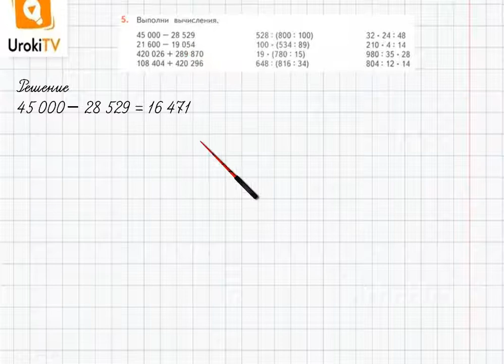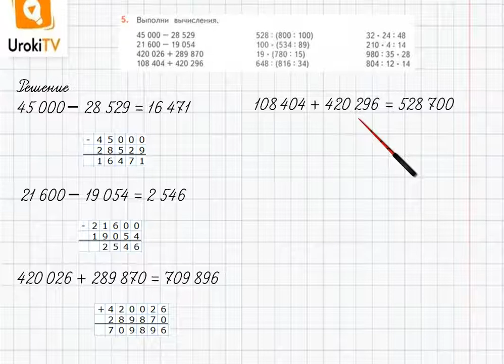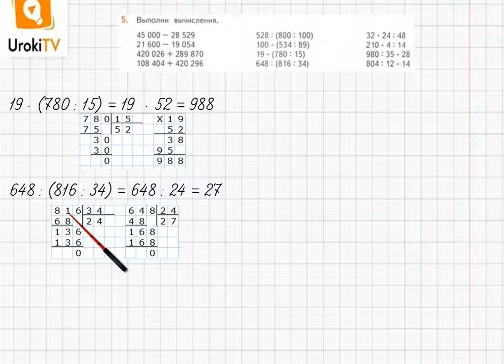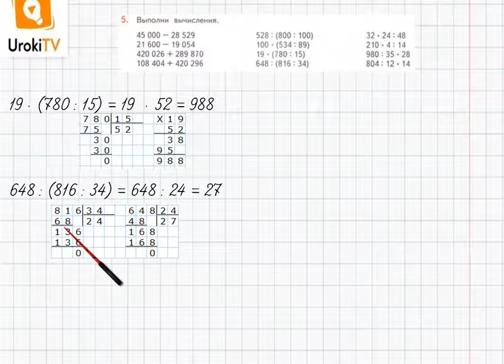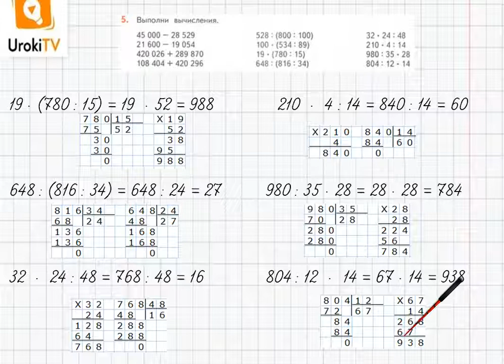Страница 7-9 Задание 5 – ГДЗ по математике 4 класс (Дорофеев Г.В.) Часть 2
В данном номере выполняем вычисления.